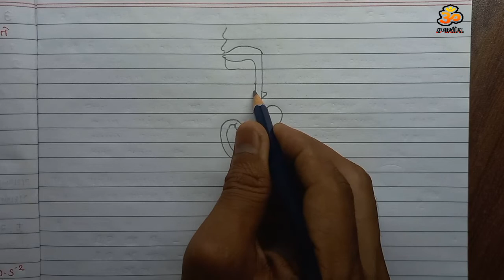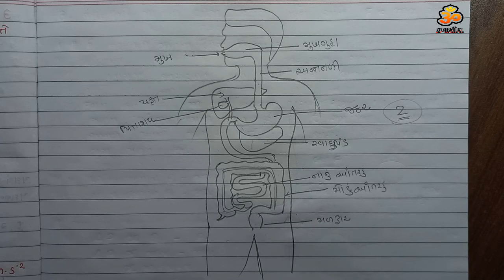માનવ પાચનતંત્ર આકૃતિ || human Digestive System Diagram